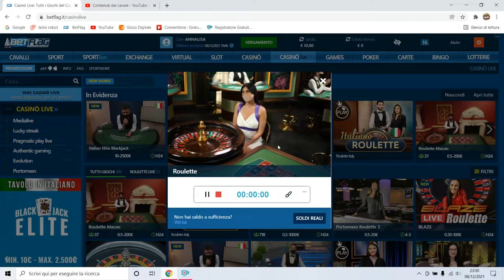Live Roulette "Spy Numbers" Da 10€ a 37€